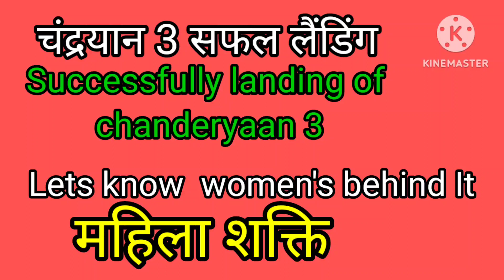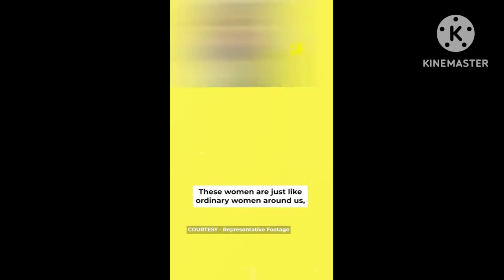success of chanderyaan 3, भारतीय वैज्ञानिक महिला चंद्रयान टीम, Sheetal chand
chandrayaan 3
successful ending on South
Indian women's that behind the chandrayaan 3
about that powerful women chandrayaan 3
भारतीय महिला वैज्ञानिक,
चंद्रयान इसरो महिला